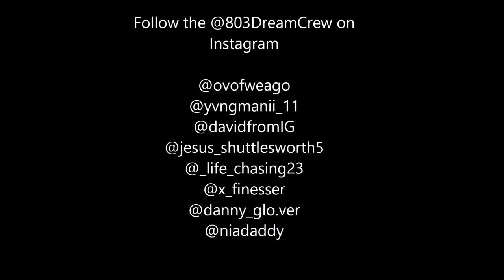803 Dream Crew Vlog 2 ; Fair